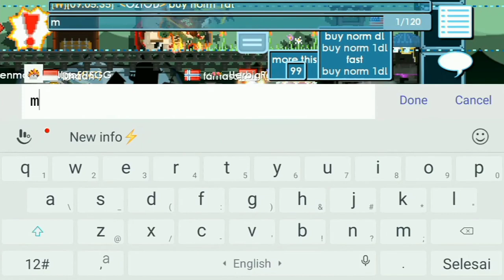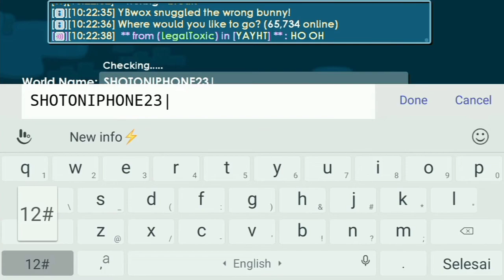3 Trick Scam Beware!!!🗿